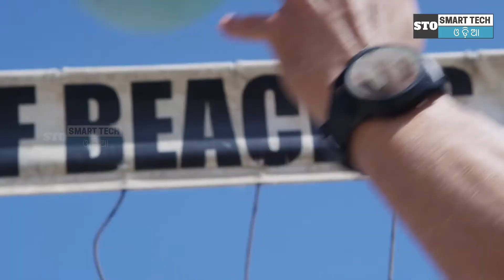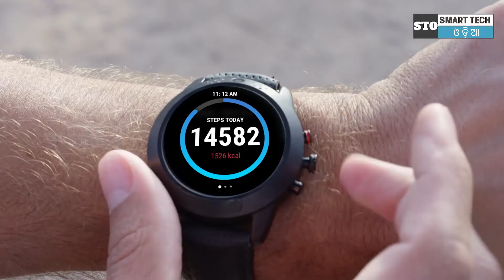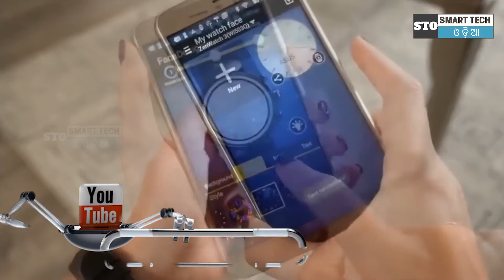Best Android Smartwatch 2019 | 5 Android Smartwatch ! BEST Smart Watch That Will Blow Your Mind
Best Android Smartwatch 2019 | Top 5 Android Smartwatch 2019! BEST Smart Watch 2019 | That Will Blow Your Mind

Music Credits - Technoaxe.com

 gadgets smartphones bluetooth speaker, iT Creators, 5 smartwatch

Thanks..